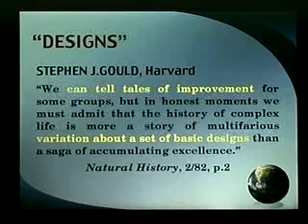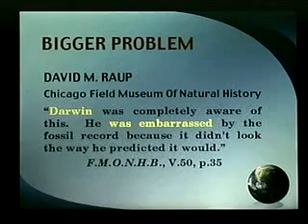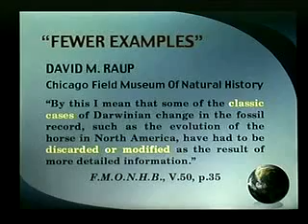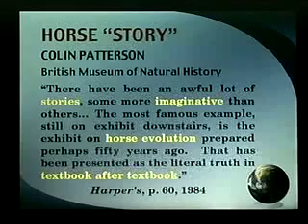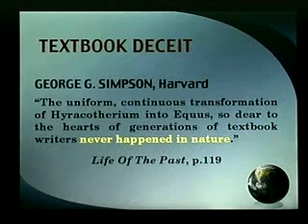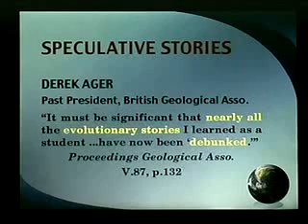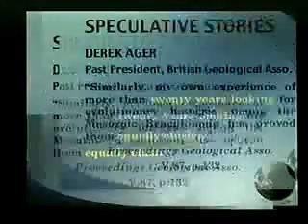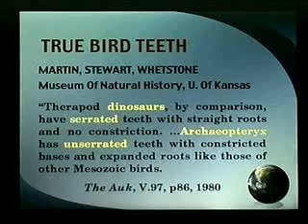where is the evidence for evolution in the fossil record?? 5-7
Geologist Dr.Patton Ph.D quotes evolution scientists who discuss the critical nature of the age of earth to the evolution theory. Experts in the fields of radiometric, radiocarbon and the geologic record dating discuss the assumptions and validity of such dating processes.
The age of the earth is pivotal to how we view the Bible. If evolution is correct, than the divine inspiration of scripture is doubtful. Many "Christians" seem to hold the view that the account in Genesis is just a nice myth. Some feel that a "day" does not mean a 24 hour period. Dr. Patton illustrates that those who hold such views cannot believe what the bible teaches. There is no compromise between creation and evolution.
Anti-Creationist, William D. Stansfield Professor of Biological Sciences at California Polytechnic State University describes evidence that supports the theory of a young earth.
The fossil record in fact seems to support creation as opposed to evolution. No new phyla have appeared since the Cambrian explosion according to Stephen Gould. Significant change from species to species is not evident from the fossil record. The alternative explanation of punctuated equilibrium utilizes mechanisms that are not observed in fact such a theory may in fact support the creation model more than evolution.
This first installament lays the foundation of all other discussions relating to Creation Science and Evolution. Experts agree that there are only two possibilities as to the origins of man: Evolution and Creation. While evolution is being taught in our schools, there is no mandate that forbids teachers from presenting material on creation science. Science requires all of its theories to adhere to principles of Observeability, Repeatability, and Falsifiability. Observations of bacteria mutations seem to support abrupt change rather than slow change over a long period of time. Bacteria today as compared to cells in fossils look very much alike. These cells are far from primitive cells. In fact each bacteria cell contains enough genetic information to fill 1,000 Encyclopedia Britannicas. Since bacteria (a cell that rapidly mutates) today has not changed over time, Darwin's theory is broken.
Here Dr. Patton discusses the laws of thermodynamics and demonstrates that evolution seems to contradict these laws. The 2nd Law tells us that everything tends to get more disorganized whereas evolution seems to depict a system that goes from an unorganized state to a more complex, highly organized state. We observe in nature that all processes are deteriorating. There must be a beginning state, a state from which all things begin to get disorganized. Evolution does not answer that observation, only creation provides any insight.
Fossil "Man" including Rampithecus, Australopithecus have been shown as apes not men. Neanderthal and Cro-Magnon are men. Man is "older" than some of his ancestors, according to the 1470 skull and other fossil finds.
Dating the earth using the geological column uses circular logic according to many experts. Human footprints have been found inside of dinasaur prints in Paluxy, Texas. The fossil record indicates a sudden, universal catastrophe, many contemporary geologists believe. Finally, Dr. Patton discusses alternative explanations to the evolution theory.